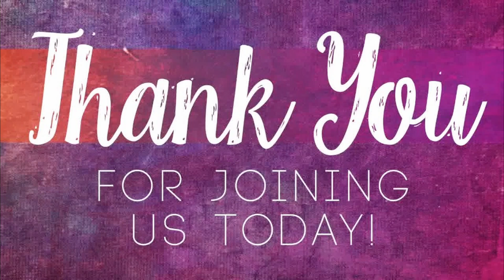Sunday, September 1st 2024 - I Will Build My Church